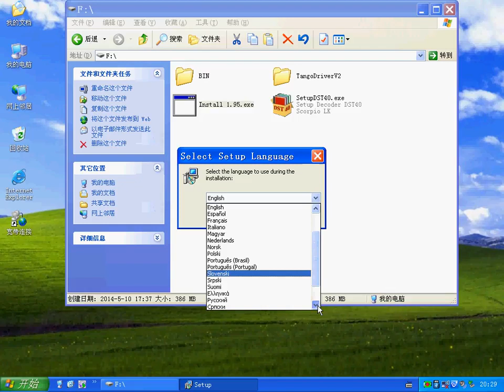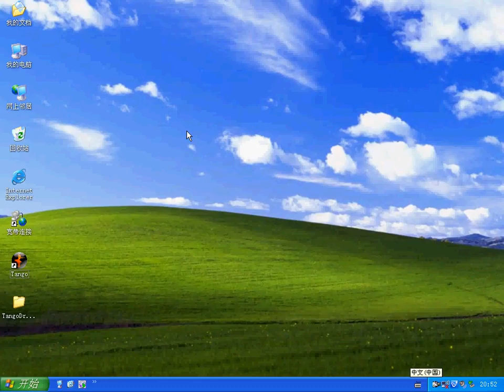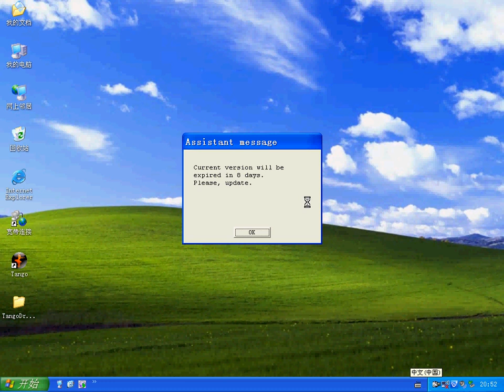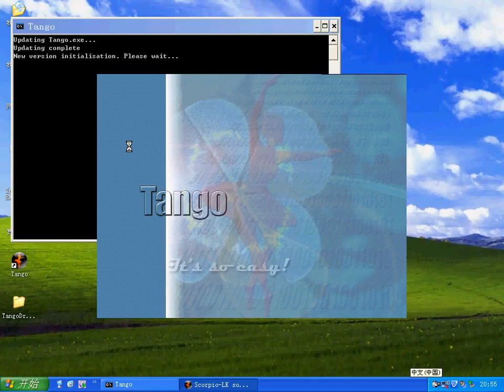How to install tango key programmer software?